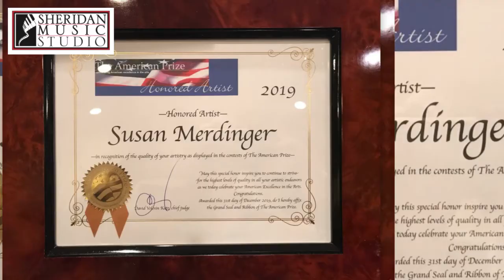Music with a View presents Susan Merdinger- CD Release Celebration and Recital